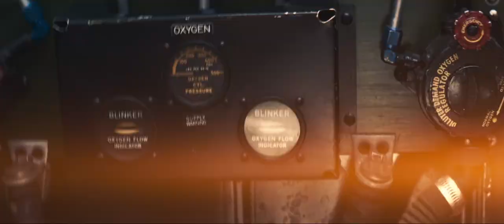Wolf Hound Movie - Official Trailer (2022)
Wolf Hound - Watch trailer now! In Select Theaters, on Digital and On Demand June 3, 2022. James Maslow (“Big Time Rush”), Trevor Donovan (“90210”).

Featuring action sequences using vintage aircraft, this thrilling WWII epic shows how one man’s courage can change the world. On a recon mission over Germany, pilot David Holden (James Maslow) is shot down along with a B-17 bomber. He lands near an airfield, where he learns the Germans are loading the U.S.-marked aircraft with a city-destroying super bomb that could help the Axis win the war. Now, Holden must evade search patrols and a vengeful Nazi soldier to rescue the captured crew and stop the doomsday plot.